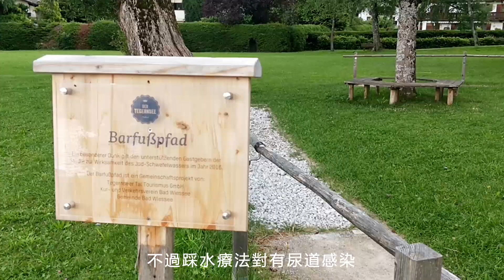克奈普Kneipp踩水水療法與舍恩Schön呼吸法【红叔VLOG-04】 | 現代人焦虑症最難治？紅叔送你倆個治愈系小絕招，拿走不謝。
被父母逼婚了？被老闆訓話了？被孩子折騰累了？上班路上又堵車了？。。。現代都市生活緊張，都說中產們最焦慮。焦慮症該怎麼治？注重養生的紅叔幫你除困解憂。紅叔今天分享給大家兩個西方人的治愈系小絕招：克奈普Kneipp踩水水疗法与舍恩Schön呼吸法。

舍恩Schön呼吸法是马克·舍恩在其暢銷書《你的生存本能正在杀死你》裡推薦的一種緩解焦慮情緒的呼吸方法。马克·舍恩本人是身心健康醫療工作者和研究者，他通過對身體各機能與激素水平等測試，研究出了這樣一套簡單易學的呼吸方法，舍恩Schön呼吸法能夠以最快的速度調節焦慮情緒，使焦慮情緒對身體健康的負面影響降到最低水平。節目結尾部分，紅叔就會親自教授大家舍恩Schön呼吸法。大家學會了之後，無論何時何地，吐納個三五下，雖然一切煩憂繼續，但是身體會變輕鬆，不受其擾呦。

另外一個小絕招，克奈普Kneipp踩水水療法，就更有名了。克奈普Sebastian Kneipp是歐洲水療之父，在德國是家喻戶曉的人物。克奈普Kneipp自己以身試水，摸索出來的了一套踩水水疗治病与保健的养生之法。在十九世纪，当肺结核还是不治之症时，克奈普Kneipp憑藉此法，治好了自己的肺结核。克奈普Kneipp又用此水療法，帮助治好了许多不治之症的病人，并从此将踩水水疗的方法在德国推广开来，最终将此水疗法推到了國家高度。克奈普Kneipp创建的水疗法還被列为了德国联邦非物质文化遗产。
阿爾卑斯山頂上常年積雪，融化后流淌成小溪，在山谷處匯聚成一個個小湖。紅叔所在的Tegernsee泰根湖就是其中的一顆小明珠。小溪入湖口的湖水清澈寒涼，非常适用于克奈普Kneipp踩水水疗保健法。所以，在泰根湖Tegernsee邊，设计了供人踩水的設施。踩水利用冷熱溫度交替與足底按摩，刺激膝蓋以下部位的血管與神經，激活全身身體機能，從而達到強健心腦血管、放鬆身心、提高免疫力的作用，對許多疾病的治療和預防都非常有效，包括神經緊張與疲勞、靜脈曲張、抑鬱症、失眠等。其實，即使沒有身邊沒有踩水設施，自己也可以在自家浴缸或泡腳桶裡完成類似的踩水水療法。

Timestamps:
00:00   紅叔經常去泰根湖Tegernsee邊享受踩水療法
00:24  介紹歐洲水療之父塞巴斯蒂安-克奈普Sebastian Kneipp
01:16  紅叔介紹克奈普Kneipp踩水療法的要領、益處和禁忌
02:08  紅叔講述在泰根湖踩水的感受
03:21  紅叔冬季雪地踩雪
03:53  紅叔分享和講解舍恩Schön呼吸法的技巧